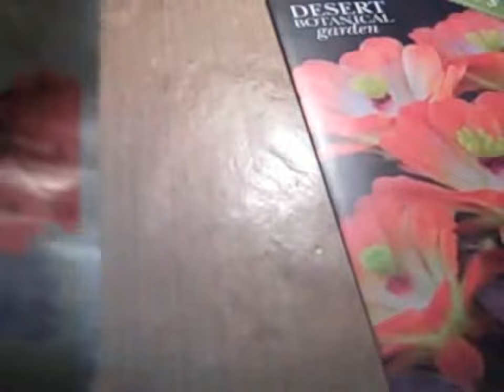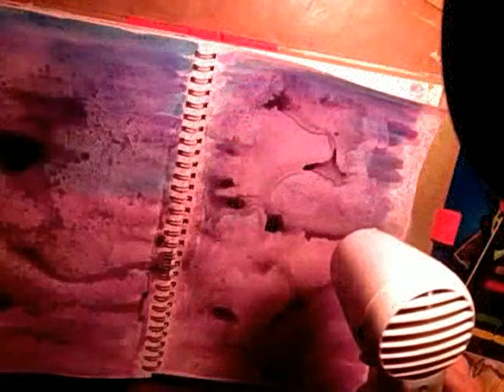Art Journal ~ Ephemera & Iridescent Watercolor